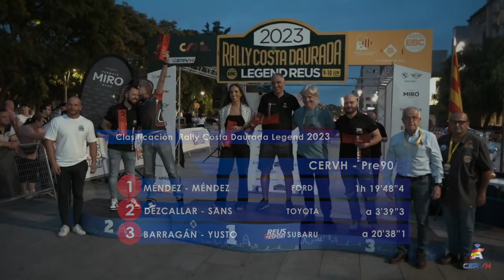Rally Costa Daurada Legend 2023 - Velocidad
Reportaje sobre las categorías de Velocidad en el 8º Rally Costa Daurada Legend, cuarta prueba de los Campeonatos de Europa y de España de Rallyes para Vehículos Históricos del 2023 que se celebró el 9 y 10 de junio en Reus.